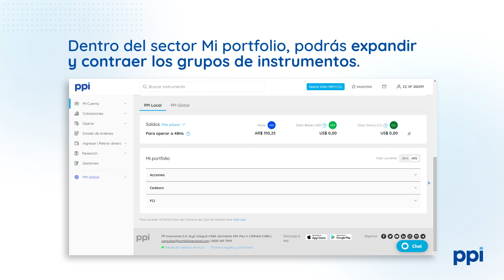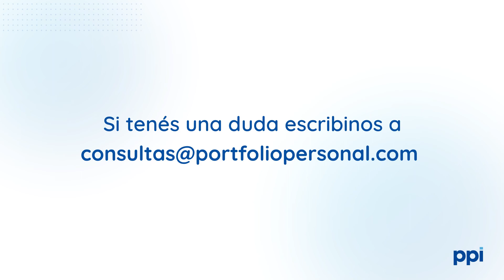Tutorial | Nuevo Estado de Cuenta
▪ Video made for Portfolio Personal Inversiones.